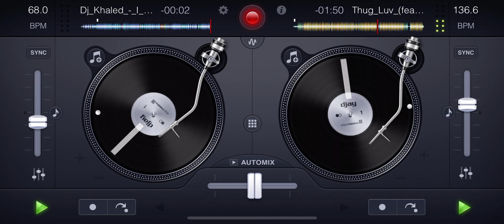[Jay Z & Future] I Got The Keys x [Bone Thugs] Thug Luv MIX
Jay Z & Future - I Got The Keys (acapella)

Bone Thugs - Thug Luv (instrumental)